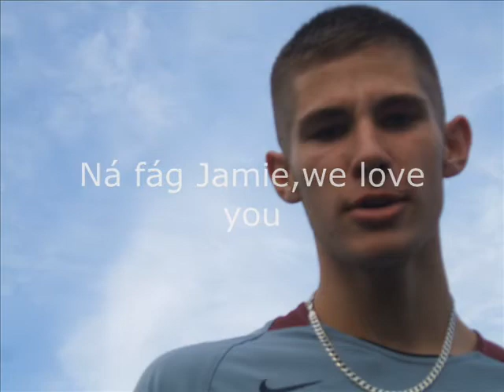colaiste raithin 4th year baltinglass and ice skating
remember the days.